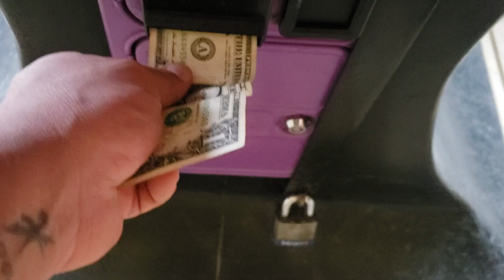July 11, 2019